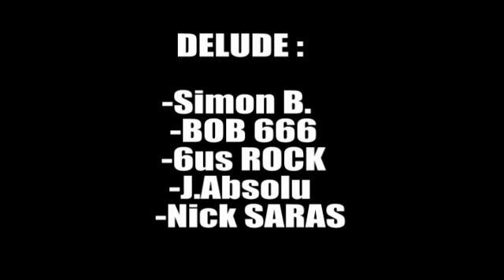Delude - Salive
Music video of one of the best electro-rock's band; Delude, directed by Yani and Julien N., Produced by Athletic Dealers Movie and CLANDESTINE Tapes.